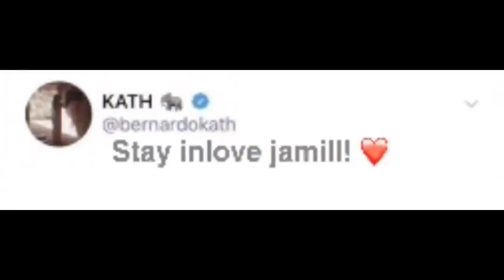KATHRYN BERNARDO nagtweet tungkol sa JAMILL?